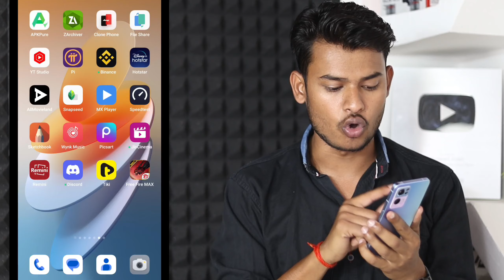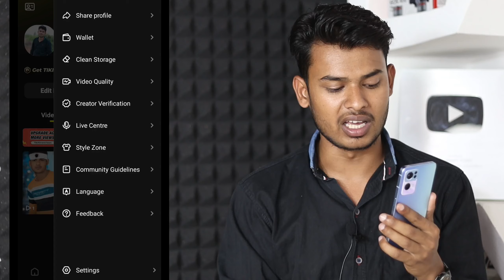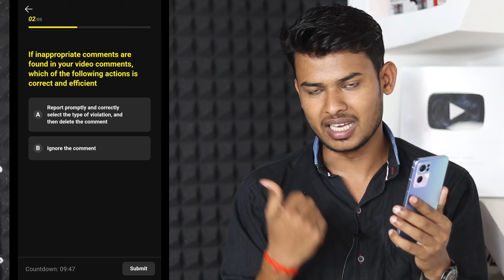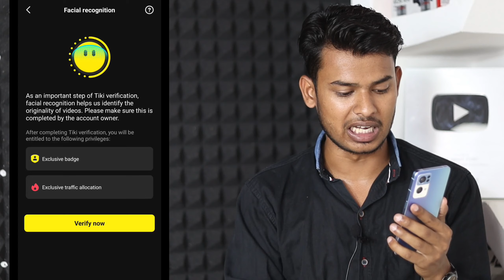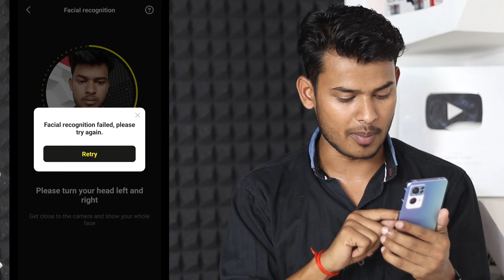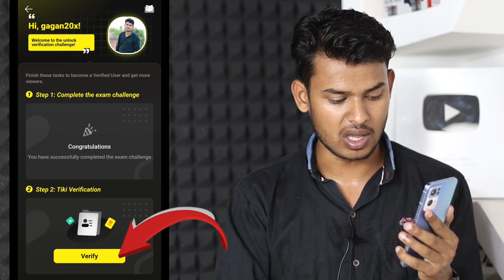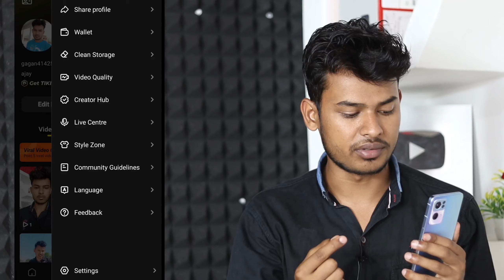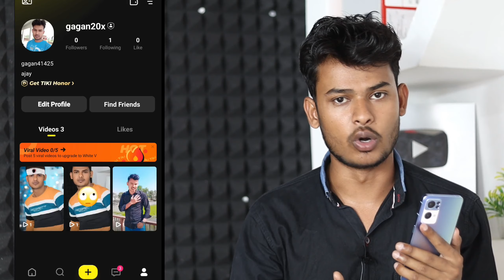Tiki Account Verify Kaise Kare || How To Verify Tiki Account 2023 || Tiki Account Verification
tiki ka account kaise verify kare
how to verify tiki account
tiki id kaise verify kare
tiki
tiki app
tiki account verify problem